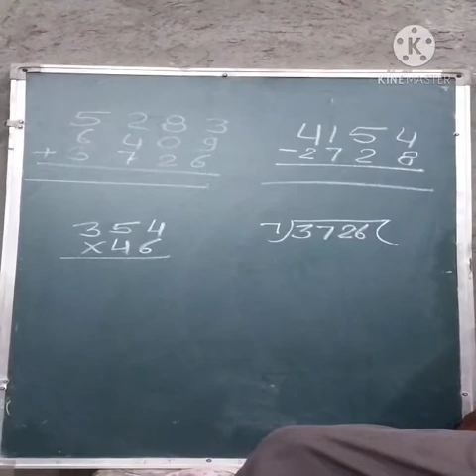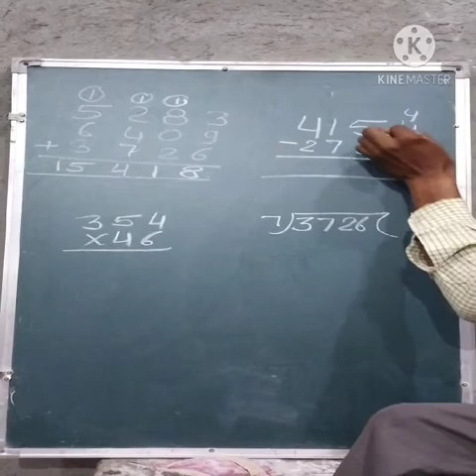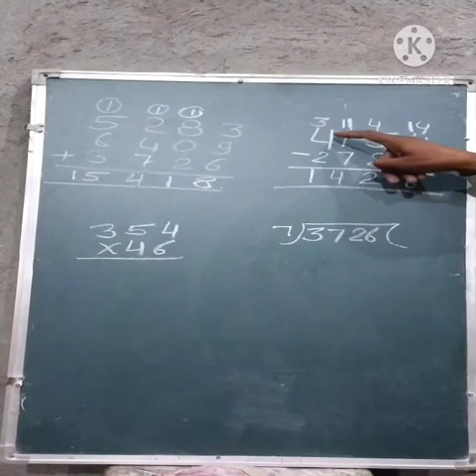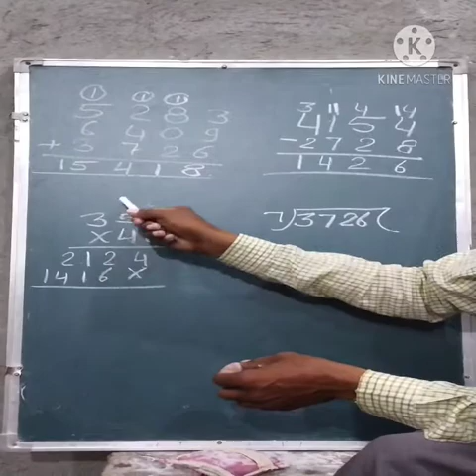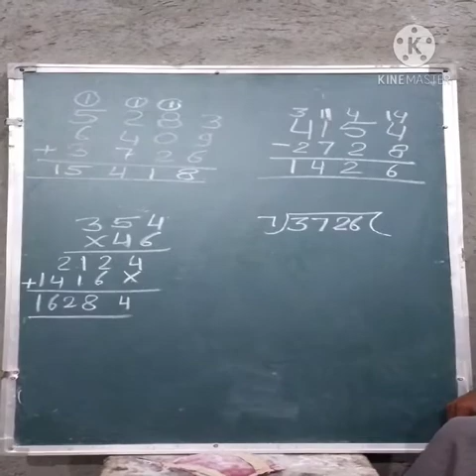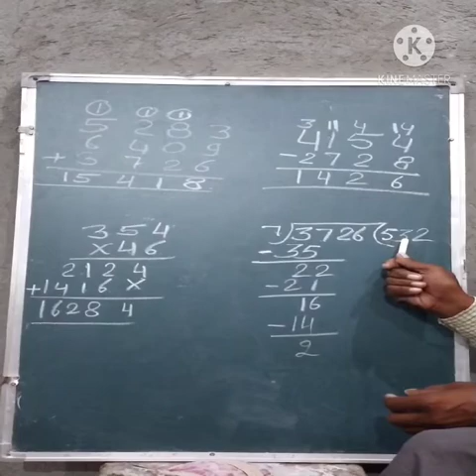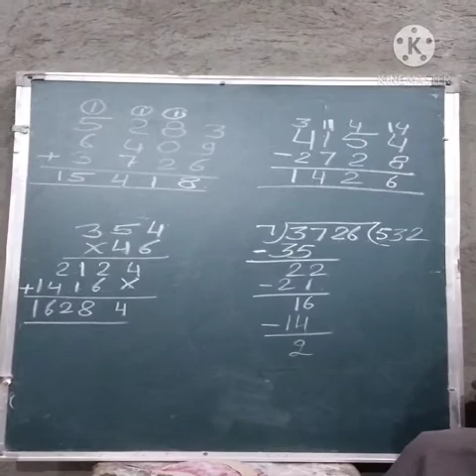BR school taranagar class-2&3 math ( addition subtraction multiplication and division)